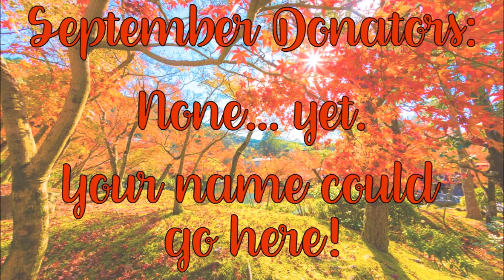Let's Talk About Hyaluronic Acid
ARTNATURALS HYALURONIC ACID SERUM